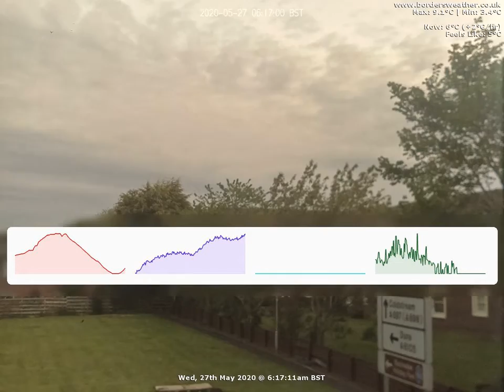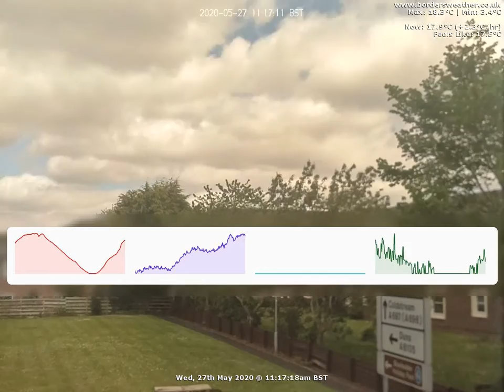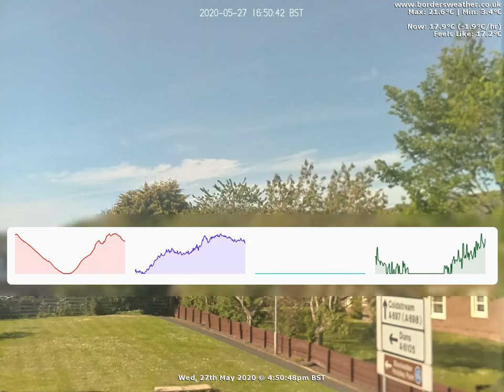North Timelapse: Wed, 27th May 2020 (BordersWeather)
Timelapse End: 12:14am

Weather Data:
Rain 0mm